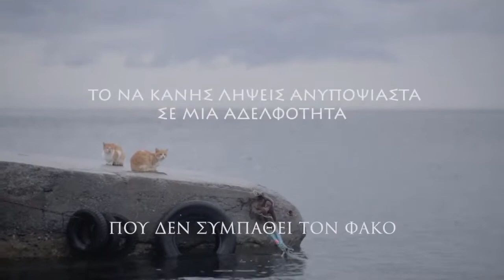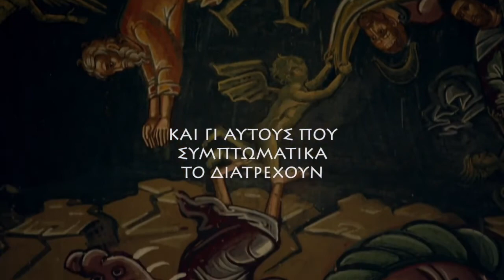«Ἀδάμ, ποῦ εἶ;» Where are you, Adam?